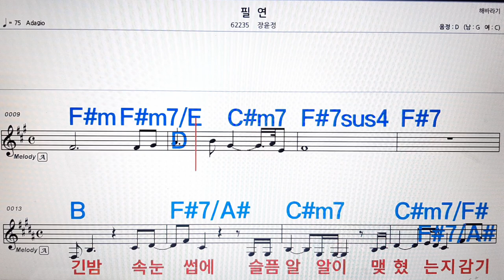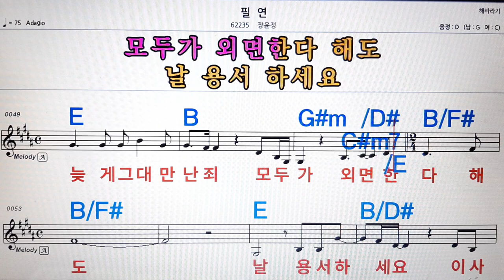필연/장윤정💋노래방, 악보,반주, 가라오케 ,코드, 가사 .💖Karaoke, Sheet music ,Chord, Lyrics ,MR